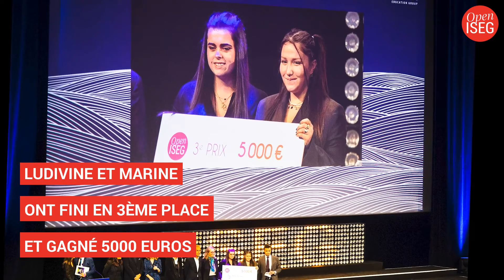Ludivine Pelletier et Marina Munoz, finalistes OPEN ISEG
🏆 Chaque année, l’Open ISEG récompense les meilleurs projets d’ISEGiens, étudiants et anciens.

🎓 Retour sur le parcours de Ludivine Pelletier et Marina Munoz, de l'ISEG Lyon avec leur projet To Take Up !

To Take Up est un application anti-gaspi pour les produits non-alimentaire et notamment les cosmétiques.

🥳 Bravo à elles pour ce beau projet !